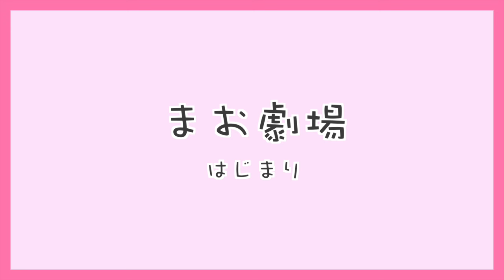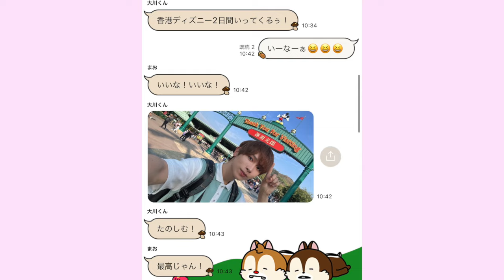演奏前の裏側を公開！！こんなに優雅で良いのでしょうか...？！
北村姉妹の控室を大公開！！
ヒルトン成田での優雅な楽屋時間を過ごしました💖

We are the Kitamura Sisters playing the Tsugaru Shamisen.
We upload performance videos and Vlog etc. on YouTube!!
Please enjoy our videos🪕👭